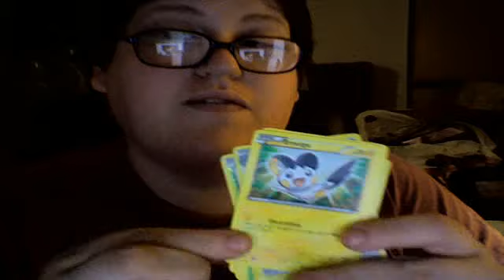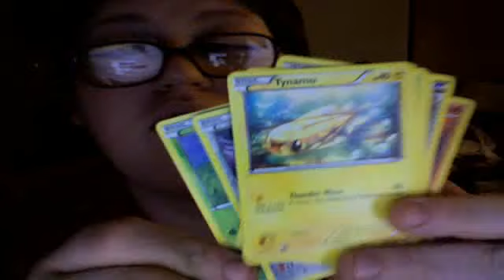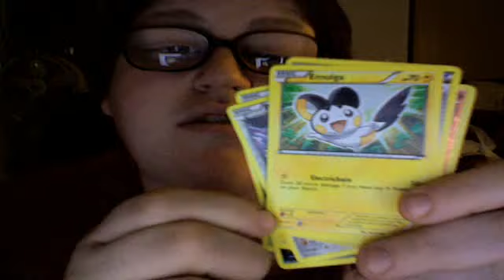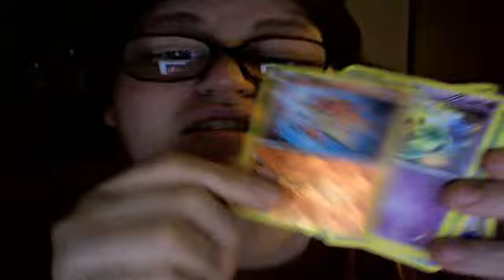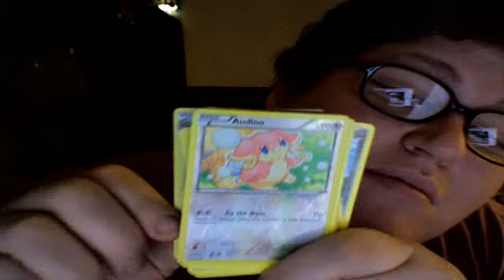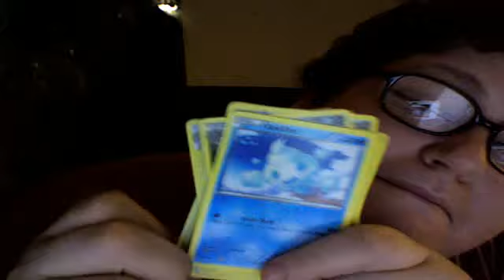opening pokenom cards part 4